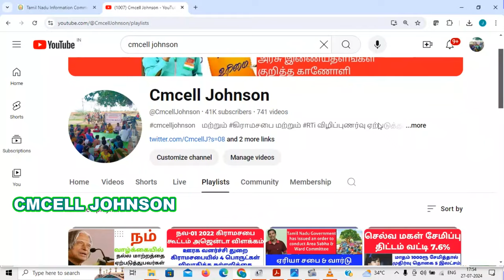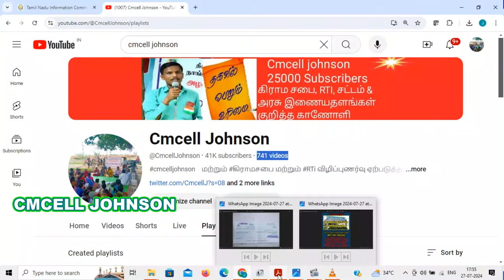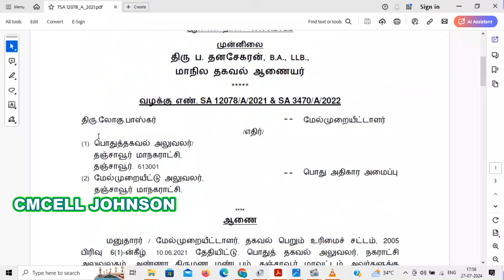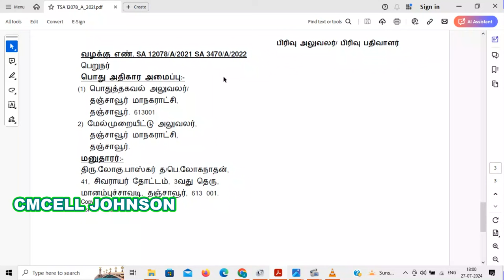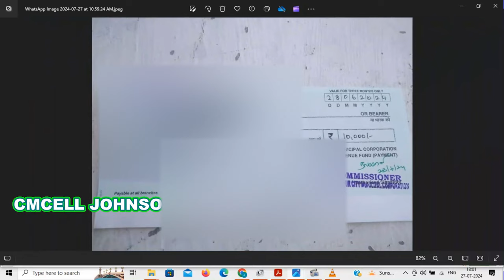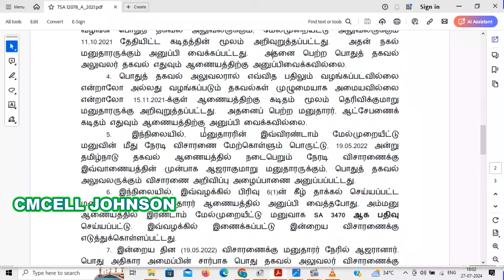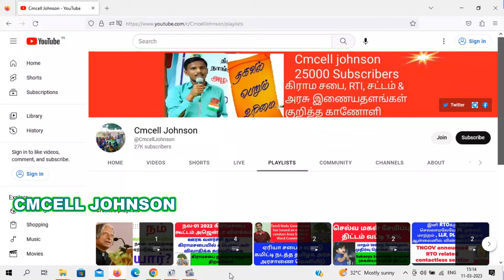பட்டா பெயர் மாற்றம் செய்த ஆவண கோப்புகளை வழங்காத பொது தகவல் அலுவலருக்கு RS 10000 அபராதம் RTi_act-2005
Order to deduct RS 10000 from the salary of the Public Information Officer and Appellate Officer for not providing the documents regarding change of title and to the petitioner. பட்டா பெயர் மாற்றம் செய்த ஆவண கோப்புகளை வழங்காத பொது தகவல் அலுவலர் மற்றும் மேல் முறையீடு அலுவலருக்கு RS 10000 சம்பளத்தில் பிடித்தம் செய்து மனுதாரருக்கு வழங்க உத்தரவு.

Change of lease Subdivision Land size Field boundary size Fee details New Ordinance GO 370 issue பட்டா மாறுதல் உட்பிரிவு நில அளவை புல எல்லை அளவை கட்டண விவரம்  புதிய அரசாணை GO 370 வெளியீடு👇👇👇

How to change from joint patta to separate Patta? What documents are required? Who to contact கூட்டு பட்டாவில் இருந்து தனி பட்டாவாக மாற்றம் செய்வது எப்படி.? என்ன ஆவணங்கள் தேவை? யாரை அணுகவேண்டும்

*கூட்டு பட்டாவில் இருந்து தனி பட்டாவாக மாற்றம் செய்ய என்ன செய்ய வேண்டும்.
*கூட்டு பட்டாவில் இருந்து தனி பட்டாவாக மாற்றம் என்ன என்ன ஆவணங்கள் தேவை ஆவணங்களை எப்படி தயார் செய்வது.
*தனி பட்டாவாக மாற்றம் செய்ய யாரை அணுகவேண்டும்.
*கூட்டு பட்டாவில் சிக்கல்கள் இருந்தால் என்ன செய்ய வேண்டும்.
*மேலும் கூட்டுப்பட்டா பற்றிய தகவல்கள் இந்த வீடியோவில் உள்ளது வீடியோவை முழுமையாக பாருங்கள் நன்றி.

எட்டு வகையான பட்டாக்கள் விளக்கங்கள்! Explanations of eight types of patta

1. யு.டி.ஆர் பட்டா
2. நத்தம் நிலவரி திட்டம் -தோராய பட்டா & தூய பட்டா:
3. ஏ.டி கண்டிசன் பட்டா :
4. நில ஒப்படை பட்டா:
5. டி.எஸ்.எல்.ஆர் பட்டா:
6. தூசி பட்டா:
7. கூட்டு பட்டா:
8, தனிபட்டா:

நில அளவை துறை முக்கிய அறிவிப்பு 🔥 | land survey New circular

free land scheme in tamilnadu / free house scheme in tamilnadu / tamilnadu free house apply online / how to buy land in tamilnadu / how to download land documents online in tamilnadu / tamil nadu land sub-division / tamilnadu / fmb sketch online tamilnadu / find survey number in